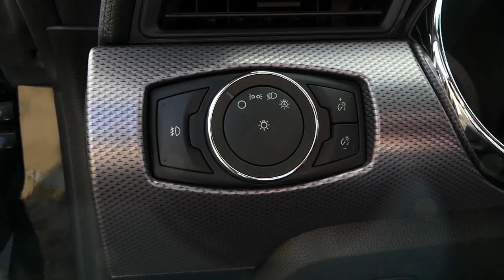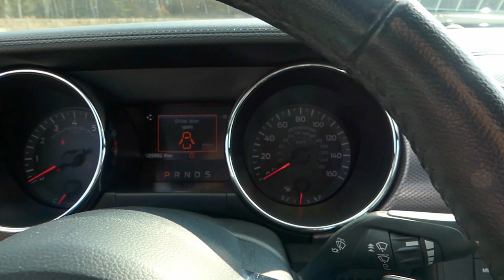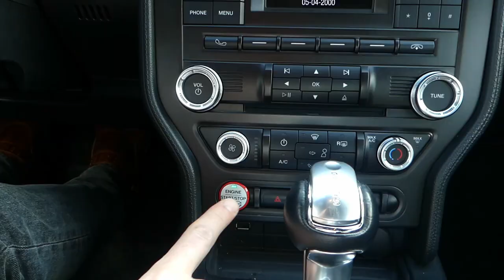Ford Mustang 2.3 Ecoboost - czy R4 turbo daje radę? (test PL) - AutoMarian - Modern Era #1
Otwarcie nowej serii: Modern Era.
Recenzja, vlog, test? Kolejne filmowe dzieło AutoMariana :)

Rok prod.: 2016
Przebieg: 25 tys. km (!!!)
Silnik: 2.3 R4 turbo  - 317 KM
#2.3 Ecobosst